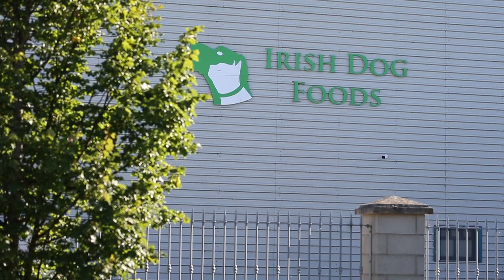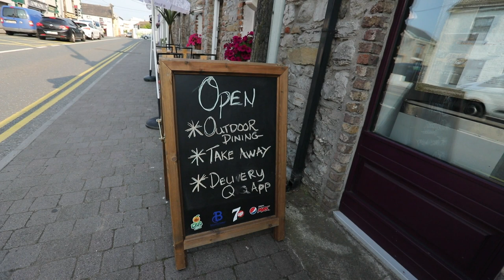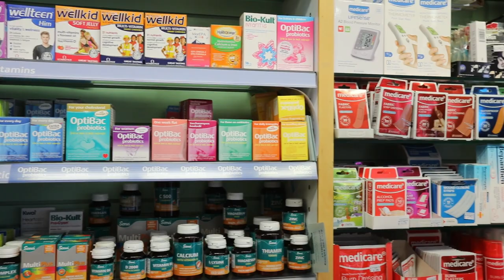Naas Talks on Lockdown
On this video, we chat to local businesses regarding the lockdown and what plans they have moving forward. We chat to Sinn Fein's North Kildare TD Réada Cronin who is opening her new clinic on Chapel Lane